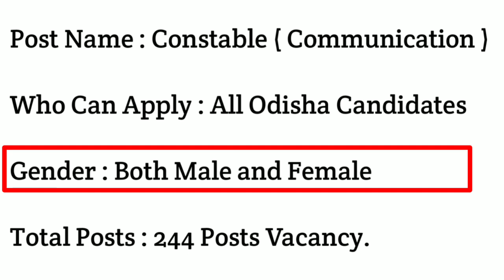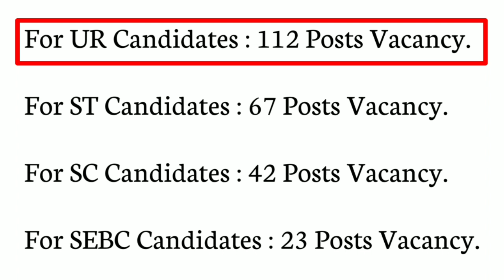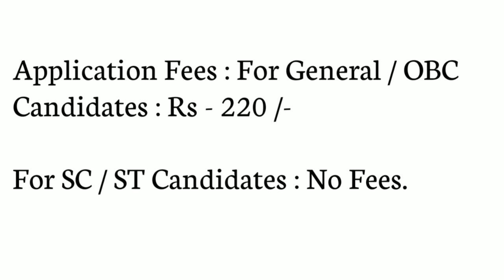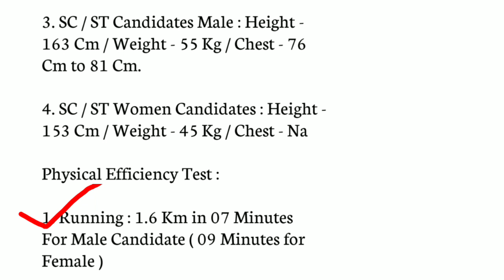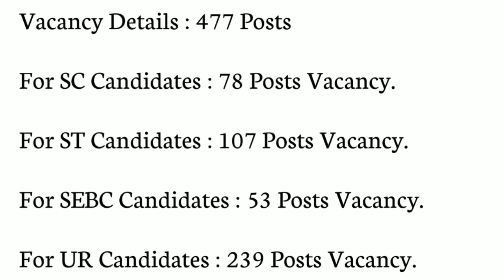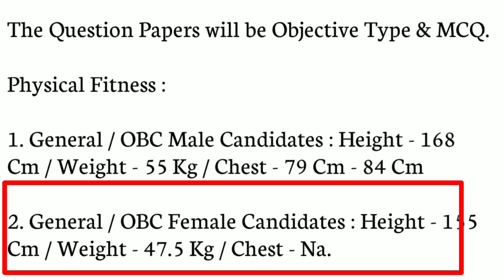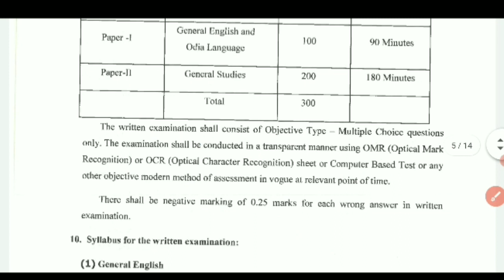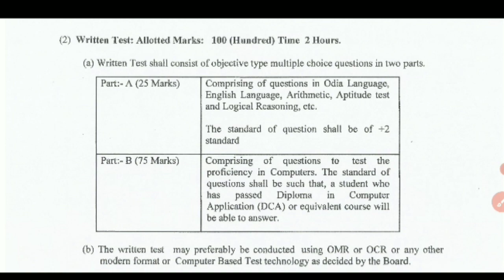Odisha Police Sub-Inspector 2021 | Odisha Police Constable | Syllabus, Age, Total Post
Odisha Police colour blindness test
Colour vision test
Eye medical test in all govt exam
All Government Medical Test

update odisha policy recruitment 2020
police department recruitment 2020
odisha portal recruitment 2020
constable recruitment in odisha government job
odisha police
Odisha Police Medical Test
O.I.S.F Medical Test
Odisha Police Recruitment 2020 Post :- 905

oisf recruitment 2020
odisha police recruitment 2020
oisf recruitment 2020
freejobalert
oisf requirement 2020 pdf
odishapolice gov in oisf 2020
upcoming odisha police recruitment 2020
oisf recruitment 2020
odisha physical test

police jobs
odisha excise police recruitment 2020
odisha police excise physical test full partern
odish job details latest government job updates
 police mesurment process latest updates
 latest police recruitment
odisha government job
upcoming police recruitment 2020
Odisha Police Constable New rules